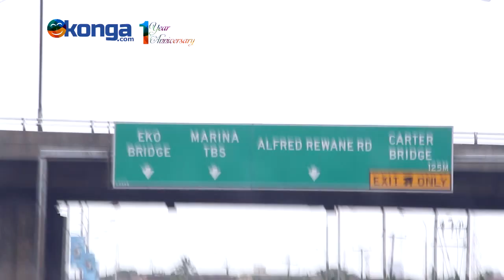The First Customer Of Konga.com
To celebrate Konga.com's one-year anniversary, the entire management of the company and the brand ambassador, Nigerian award-winning musician, Omawumi Megbele, surprised Konga's very first customer with a visit to her office, bearing gifts.

Konga.com. Nigeria's Largest Online Mall